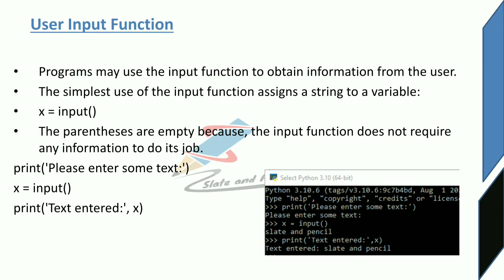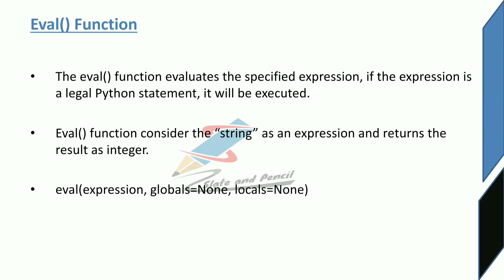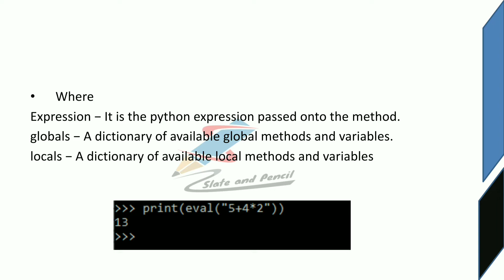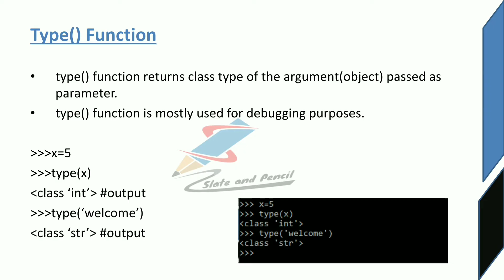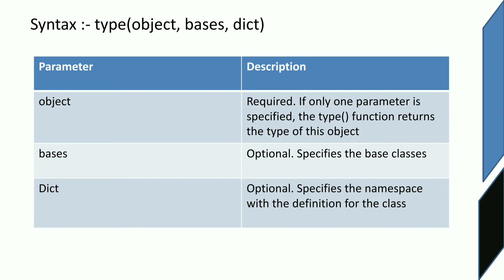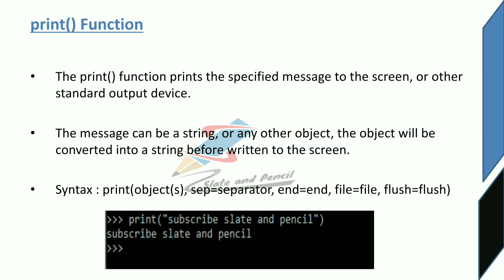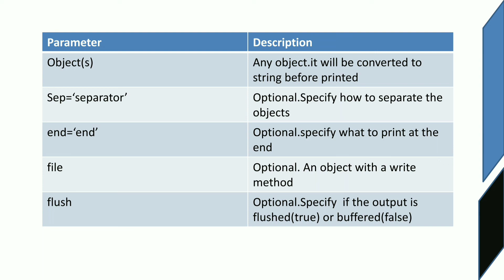Python Builtin functions : Input function|Eval function|Type funct|Print function|Malayalam Tutorial